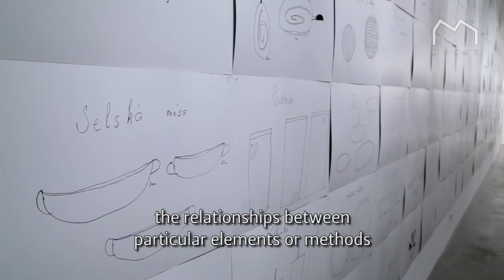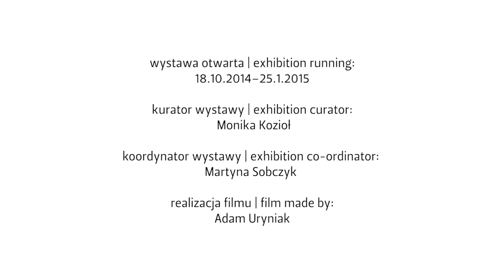Wystawa "Instalacja czy obiekt? Prace z Kolekcji MOCAK-u" | "Installation or Object?" exhibition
Na wystawie prezentujemy kilkanaście prac ze zbiorów Muzeum. Część z nich nigdy wcześniej nie była pokazywana w MOCAK-u. "Instalacja czy obiekt?" – w zakresie wyrażonym tytułem – analizuje problem płynności mediów w sztuce współczesnej.

At the exhibition we will show over a dozen works from the Museum’s Collection. Some of them have never been before been shown at MOCAK. Within the scope expressed in its title – "Installation or Object?" – the show examines the problem of fluidity of media in contemporary art.

Artyści | Artists: John Blake, Oskar Dawicki, Danny Devos, Paweł Freisler, Adam Garnek, Trevor Gould, Rolf Julius, Wolf Kahlen, Jerzy Kałucki, Karolina Kowalska, Robert Kuśmirowski, Piotr Lutyński, Małgorzata Markiewicz, Teresa Murak, David Rabinowitch, Kateřina Šedá, Peter Weibel

Kurator | Curator: Monika Kozioł
Koordynator | Co-ordinator: Martyna Sobczyk

Data wystawy | Exhibition date: 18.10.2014–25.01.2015
Wernisaż | Opening: 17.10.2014 godz. 18

MOCAK Muzeum Sztuki Współczesnej w Krakowie / Museum of Contemporary Art
in Krakow
ul. Lipowa 4